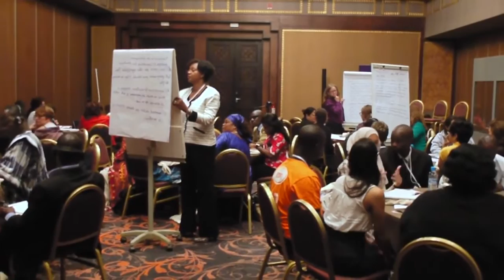Approaches to ending child marriage: what does the evidence tell us?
This film captures a session from the Girls Not Brides Global Member Meeting which explored the evidence base for effective approaches to ending child marriage.

What works to end child marriage? How do we know and what can we learn from case studies that are showing positive results?

MODERATOR: Ellen Travers, Girls Not Brides secretariat, UK
SPEAKERS: Annabel Erulkar, Population Council, Ethiopia
Matthew Joseph, Pathfinder, India
Molly Melching, Tostan, Senegal
Priya Nanda, International Center for Research on Women, India